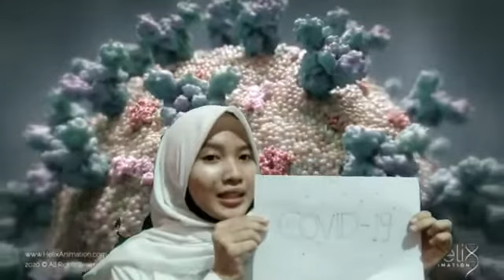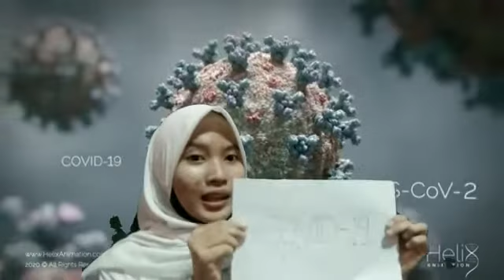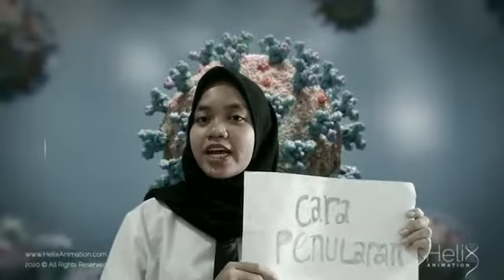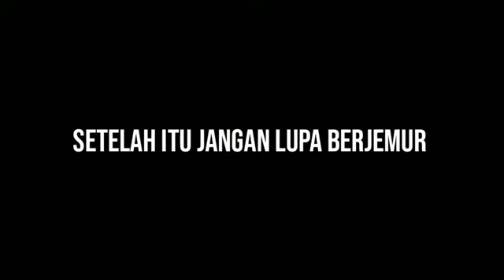VLOG KESEHATAN PRODI DIII KEBIDANAN (TIM 2)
Lomba Vlog Kesehatan dari perwakilan setiap jurusan dalam rangka memeriahkan acara diesnatails ke-9 Poltekkes Kemenkes Tanjungpinang. Semoga yang menonton vlog ini dapat menumbuhkan kesadaran akan pentingnya menjaga kesehatan di saat pandemi covid-19 ini.
Salam sehat.